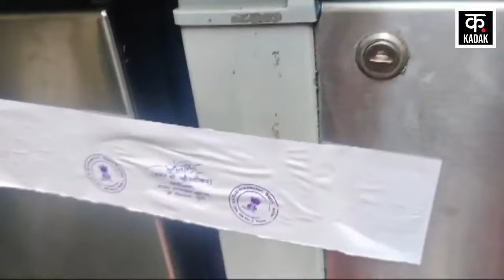Pune Porsche Accident: पुणे एक्सीडेंट केस में फिर आया हैरान करने वाला नया मोड़! | Breaking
News18 ਪੰਜਾਬ/हरियाणा/हिमाचल एक क्षेत्रीय न्यूज़ चैनल है जिसपर ਪੰਜਾਬ, हरियाणा, हिमाचल, देश एवं विदेश की खबरें प्रकाशित की जाती हैं | समाचारों क साथ-साथ इस चैनल पर समकालीन विषयों पर वाद-विवाद एवं विशेष सीरीज भी प्रकाशित होती हैं जो की काफी रोचक एवं सूचनापूर्ण हैं | n18oc_Pune